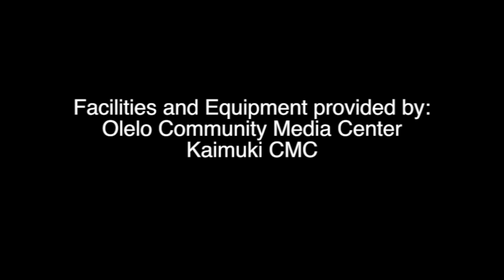Happy New Year Tai Chi from Kilauea Park everydaytaichi lucy Honolulu Hawaii